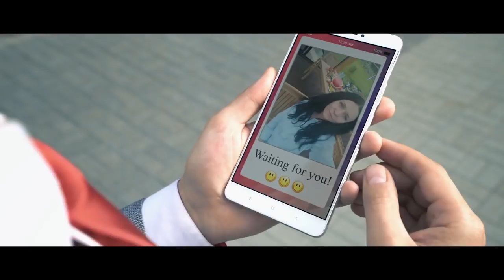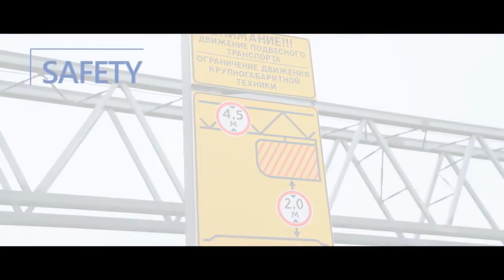SKYWAY USABILITY PRESENTATION